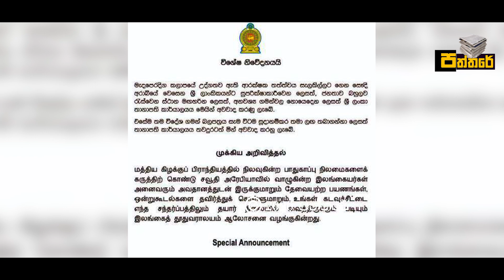සෞදි අරාභියෙන් ශ්‍රී ලාංකිකයන්ට විශේෂ නිවේදනයක් නිකුත් කරයි.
ලෝකයේ ප්‍රභල රවල්වල උණුසුම නිසා සෞදි අරාභියෙන් ශ්‍රී ලාංකිකයන් හට හදිස්සියේ විශේෂ නිවේදනයක් නිකුත් කරයි.